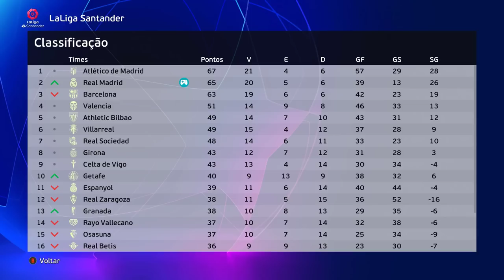N11 CALOU o STAMFORD BRIDGE com VIRADA HISTÓRICA na CHAMPIONS LEAGUE! - Rumo Estrelato 7°Temp. Ep.9